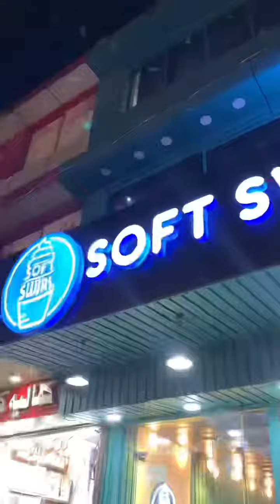Aftari keh baad ice cream khana ka bii apna hi maza hai 😂